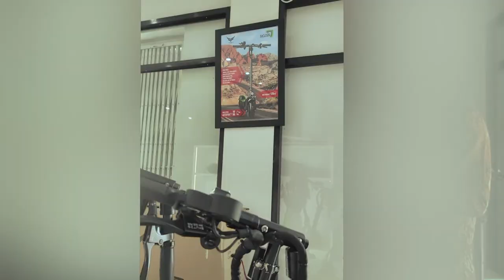Skutis Corporation Bali Changing Lifestyles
TURN ON SUBTITLES: ENGLISH & INDONESIAN

We met with Skutis - a new young modern e-scooter brand based in Bali. In this interview we get to know Henry's secrets to a successful business and his marketing tactics.

From military officer and law student, to electrical scooter entrepreneur, Henry discovered electric scooters when he lived in Singapore and decided to start Skutis when he came to Bali, Indonesia because there was nothing like that there yet.

In this interview he shares his business secrets with us. If you are learning about business and entrepreneurship or want to develop your own business, you will find a lot of tips in this video!

In this video, learn:
- From idea to business
- How to market your new product
- How to utilize TikTok
- How to expand your business with other activities/products

About Skutis
Skutis is a sustainable, fun and fast-growing manufacturing, trading, and tour company from Singapore. Their primary activities comprise a new lifestyle by designing, producing, distributing and promoting Skutis (light and foldable electric scooters) as well as Skutis accessories, which they are distributing under the SKUTIS GEAR brand. Secondary activities include organizing tours under the SKUTIS TOURS brand.

ABOUT THE FUNDING

INDONESIA'S BIGGEST REALITY TV SHOW ABOUT ENTREPRENEURSHIP & INVESTMENT. WE HELP TO START AND GROW BUSINESSES IN INDONESIA BY PROVIDING EDUCATION & FUNDING THROUGH ENTERTAINING MEDIA.

Our Mission is to educate and empower Gen-Zs and Millenials in Indonesia who are either aspiring or established entrepreneurs & business owners,  and to help them grow in business and as a person.

The Funding offers entrepreneurial advice, investment opportunities, microfinancing and mentorship opportunities aimed at enhancing and developing all aspects of entrepreneurship, creativity, personal growth, business development and sustainability. We will equip underserved business owners and aspiring entrepreneurs with a more solid foundation as well as the awareness to thrive on their own.